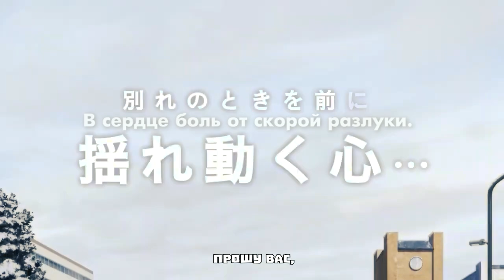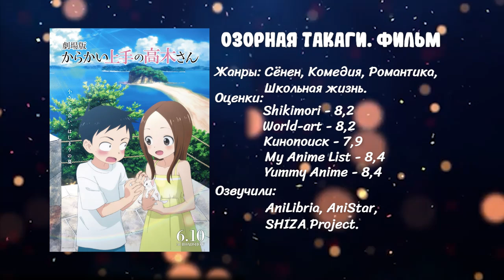6 ЛУЧШИХ ТРЕЙЛЕРОВ полнометражных аниме ВЕСНА-ЛЕТО 2022 на AniMeow | ЧТО ПОСМОТРЕТЬ В 2022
Подборка лучших трейлеров полнометражных аниме весна-лето 2022 на канале AniMeow:

00:17 — Бэк-флип!! Фильм
02:09 — Ван-пис: Красный
02:58 — Драконий жемчуг: Супер - Супергерой
03:35 — Квартет из альтернативного мира: Другой мир
04:40 — Озорная Такаги. Фильм
05:15 — Тоннель в лето, выход прощаний

Если лагает ютюб (ну и вооще) заходи!

Монтаж:
Babigruhin

Перевод и обложки:
Roger-Z